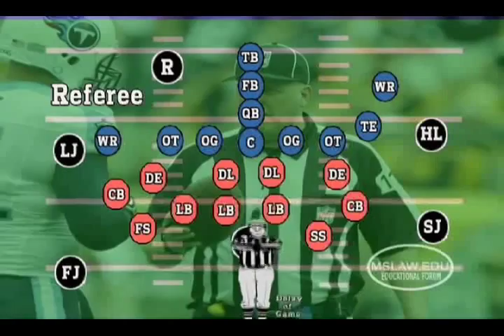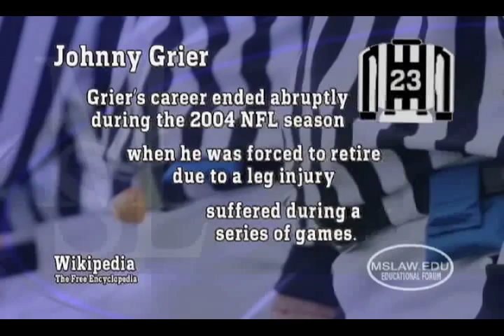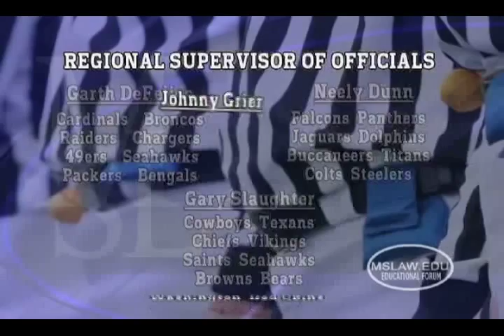Johnny Grier - The First African American Referee In The NFL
Johnny Grier was the first African American referee in the NFL. Grier discusses the changes he's seen in the NFL, the physical risks of officiating and what it's like to officiate in the Super Bowl.

In this excerpt from the Massachusetts School of Law's Educational Forum entitled Behind The Game, Assistant Dean Diane Sullivan speaks with Johnny Grier, Officiating Supervisor of the NFL, about becoming the first African American referee in the NFL, milestones regarding race, refereeing in the Super Bowl, and what his current position entails.